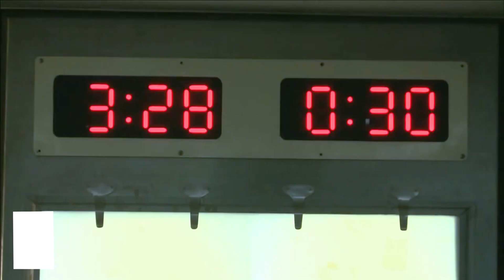HOSPITALAM - Konkani song by C. D'SILVA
Singer & Lyrics: C. D'Silva
Recorded & Mixed at: EL-AN'S  STUDIO
Video & Editing: Patson Barbosa